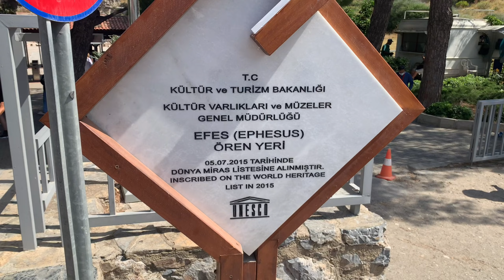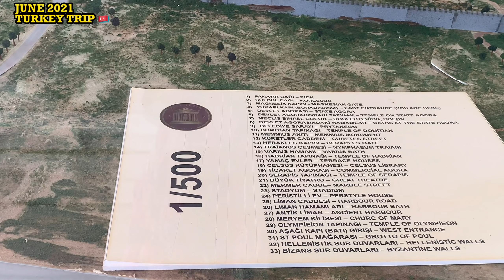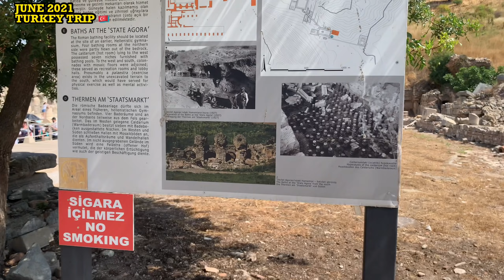TURKEY ! Featuring WORLD HERITAGE SITE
Ephesus (/ˈɛfɪsəs, ˈɛfəsəs/;[1][2] Greek: Ἔφεσος, romanized: Éphesos; Turkish: Efes; may ultimately derive from Hittite: 𒀀𒉺𒊭, romanized: Apaša) was a city in ancient Greece[3][4] on the coast of Ionia, 3 kilometres (1.9 mi) southwest of present-day Selçuk in İzmir Province, Turkey. It was built in the 10th century BC on the site of the former Arzawan capital[5][6] by Attic and Ionian Greek colonists. During the Classical Greek era, it was one of twelve cities that were members of the Ionian League. The city came under the control of the Roman Republic in 129 BC.

The city was famous in its day for the nearby Temple of Artemis (completed around 550 BC), which has been designated one of the Seven Wonders of the Ancient World.[7] Its many monumental buildings included the Library of Celsus and a theatre capable of holding 24,000 spectators.[8]

Ephesus was also one of the seven churches of Asia cited in the Book of Revelation;[9] the Gospel of John may have been written there;[10] and it was the site of several 5th-century Christian Councils (see Council of Ephesus). The city was destroyed by the Goths in 263. Although it was afterwards rebuilt, its importance as a commercial centre declined as the harbour was slowly silted up by the Küçükmenderes River. In 614, it was partially destroyed by an earthquake. Today, the ruins of Ephesus are a favourite international and local tourist attraction, perhaps partly because they are easy to access from Adnan Menderes Airport and from Kuşadası, a cruise ship port some 30 km south of it.

In 2015, it was designated a UNESCO World Heritage Site.